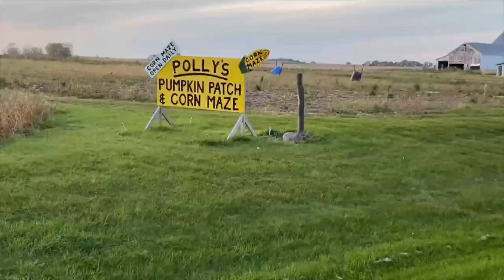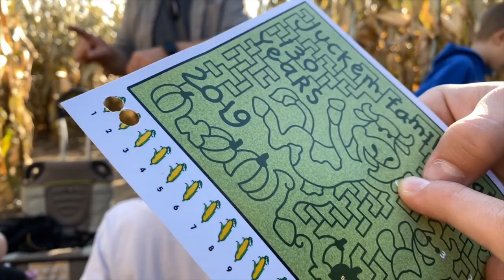CORN MAZE | Polly's Pumpkin patch | HOMESCHOOL Mom of 10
We love going to Polly's Pumpkin Patch. The corn maze is so much fun to go through. You have two choices. A shorter route that was to find all the animals or get 18 corn punched on your card. We took the longer route. We had so much. Pud and all even broke a boot lol We made it through and still had some sun to spare. It was a beautiful day.